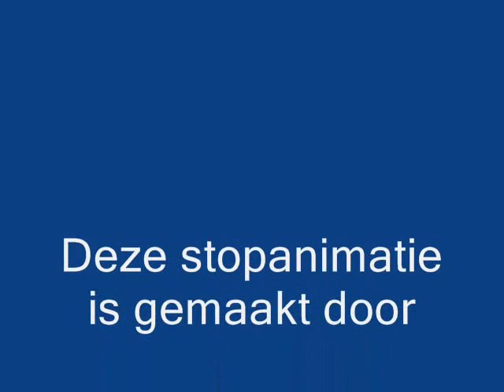StopMotion openhuis.wmv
Leerlingen van het Assink College hebben tijdens het openhuis een stopMotion opdracht gemaakt.
Sem Tessa en Nienke, goed gedaan!